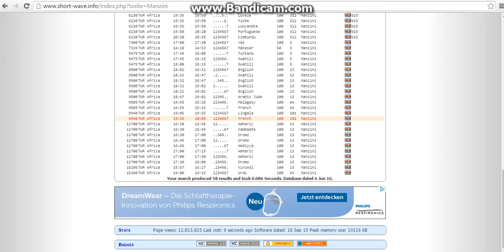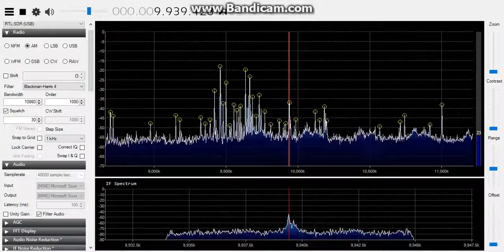Radio TWR Africa on shortwave from Manzini in Swaziland, received in Germany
31 m, 9940 MHz
100 KW transmitter with Azimuth 101 degrees located in Manzini, Swaziland
8945 Km distance